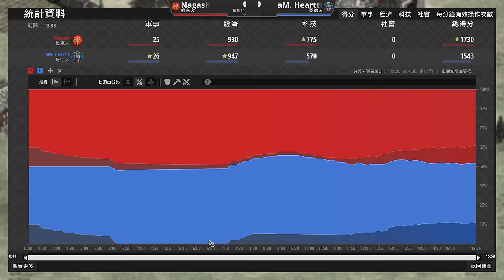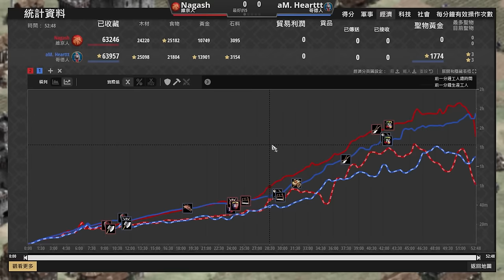【世紀帝國2決定版】哥德開局射鹿藏軍營轉馬弓戰術！維京超強經濟能夠扛住封建快攻嗎？Nagash天梯對決Heart！｜維京 vs 哥德